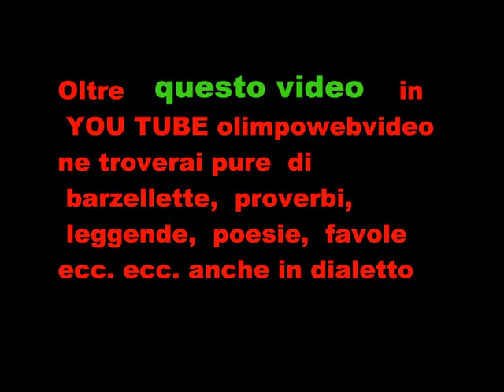3° Crazy Trophy del 5 7 2015 a bolgare gara ultimo video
3° Crazy  Trophy  del  5 7 2015  a bolgare  gara ultimo video